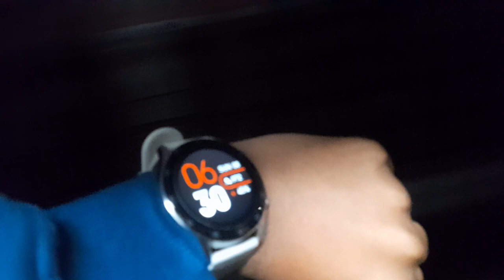Devagiri Express Train Vlog || Jyothirlinga Series || Episode 07 || Telugu Vlog || Travel Vlogs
Hello Guys,

My Last Vlog Link :

So Guys In This Video Iam Going To Travel From Aurangabad To Secunderabad By Train Devagiri Express Starts From Mumbai Ends To Secunderabad, So We Are Boarding The Train At Aurangabad.

Guys Plz Watch Full Vlog To Enjoy The Journey.